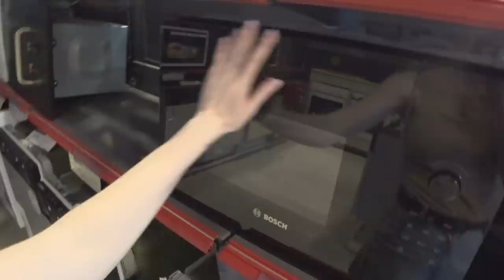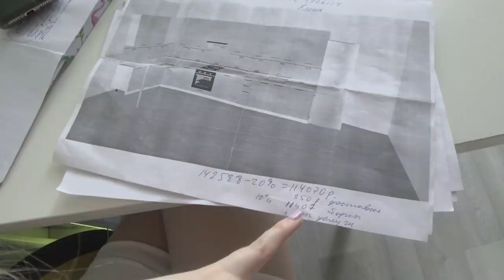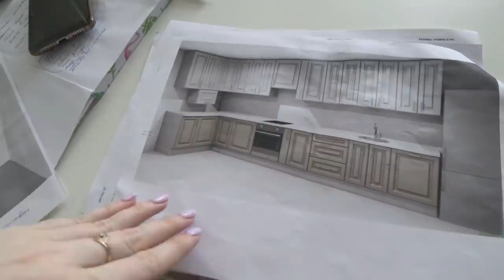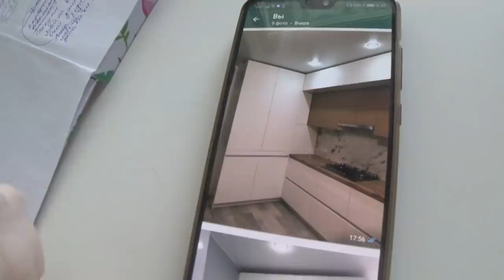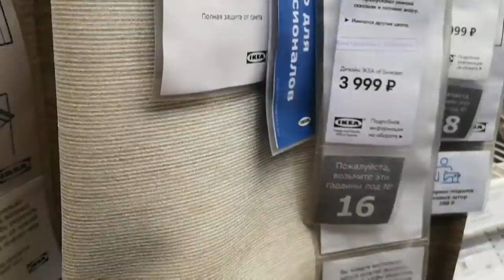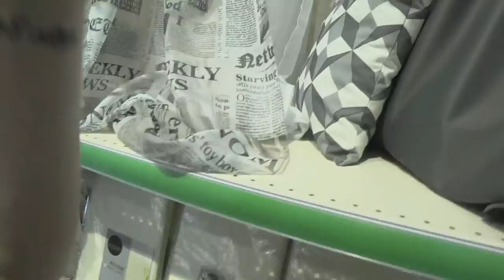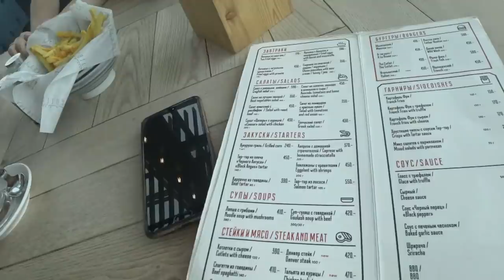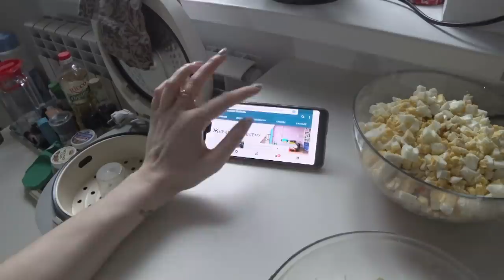Перестановка/ Проект кухни/ Электрика/ Влог SilenaSway_Силена Вселенная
Шопинг влог, электрика в  квартире, перестановка в квартире, проводка в доме, ремонт в новостройке, проект кухни, кухни леруа, кухня икея